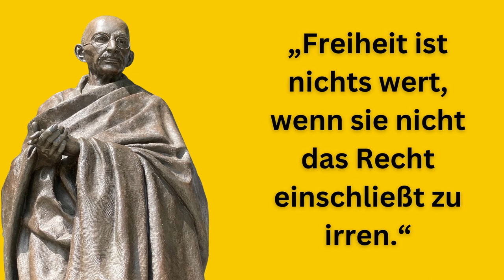MAHATMA GANDHI über die Gesellschaft | Persönlichkeitsentwicklung | Zitate zum Nachdenken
Mohandas Karamchand Gandhi, auch Mahatma Gandhi genannt, ist ein berühmter indischer Freiheitskämpfer und vor allem für die Führung der indischen Unabhängigkeitsbewegung bekannt.

Mahatma Gandhi kämpfte gegen den Kolonialismus, Unterdrückung und soziale Ungerechtigkeit, wofür er mehrmals für den Friedensnobelpreis nominiert wurde.

In diesem Video findest du eine Auswahl seiner besten Zitate.

Wir wünschen dir viel Spaß und Freude mit Gandhi´s Weisheiten ❤